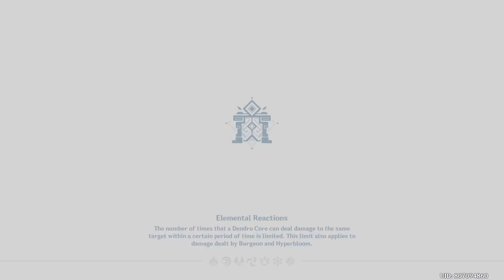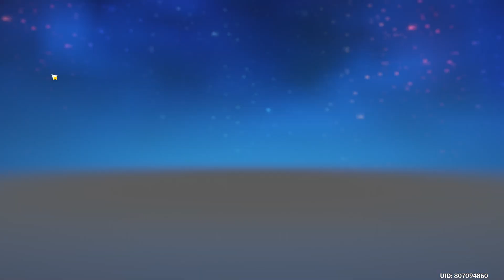[17/2/2023] Spiral Abyss Attempt